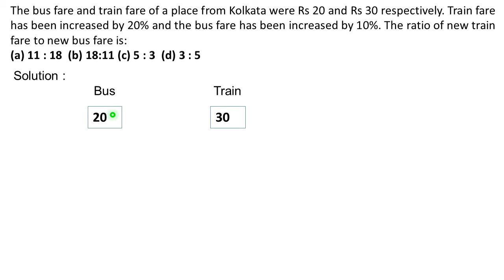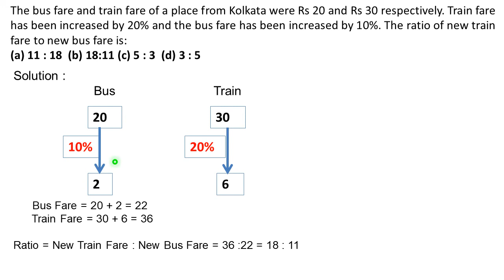The bus fare and train fare of a place from Kolkata were Rs 20 and Rs 30 respectively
The bus fare and train fare of a place from Kolkata were Rs 20 and Rs 30 respectively. Train fare has been increased by 20% and the bus fare has been increased by 10%. The ratio of new train fare to new bus fare is: